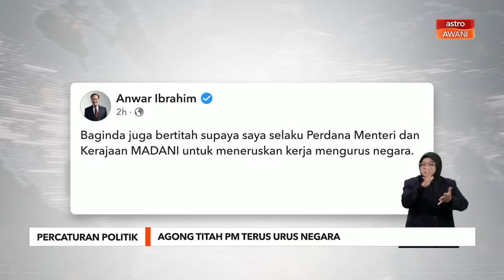Agong titah PM terus urus negara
Yang di-Pertuan Agong Al-Sultan Abdullah Ri’ayatuddin Al-Mustafa Billah Shah hari ini bertitah bahawa Istana Negara tidak akan terlibat dalam sebarang percaturan politik, kata Perdana Menteri Datuk Seri Anwar Ibrahim. Seri Paduka juga menitahkan Anwar dan Kerajaan MADANI untuk meneruskan kerja mengurus negara.